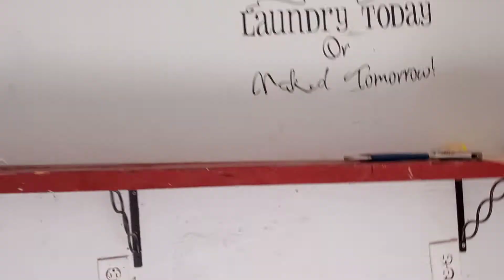SOLD 6/11/22 - 810 e bland Roswell NM- $35,000 OBO - 2 Maybe 3 Bed 1 Bath Fixer Upper -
810 E. Bland Roswell NM

Great Location! New Floors Being Installed Currently

 2/3 Bed 1 Bath Fixer Upper Home

845 sqft house

7,000 sqft lot

ARV: $110,000

(After Repair Value)

$35,000 OBO

PURCHASE TERMS

Buyer will place a non refundable deposit in the amount of $2,500.00 to show the good will and serious interest in purchasing the property. It will be refundable in the contract if we breach the contract. As soon as the title clears with the title company, we would request you complete the purchase by paying the difference then at that time. If in any event the title does not come back clear, you will receive your earnest money deposit back. Everything will be spelled out in our agreement that we both sign once you decide you want to purchase this amazing deal!